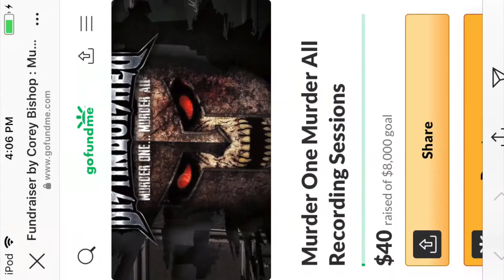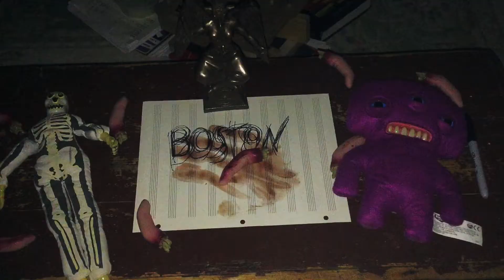lindsey jordan2 (sorry 4 da Simp!) - Snail comma d . VID BY SHAYSH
Shaysh made a vid for snail but also for shaysh - but also for snail. thx u

split album w/ blue ray n dew myron n d snail i z acomin